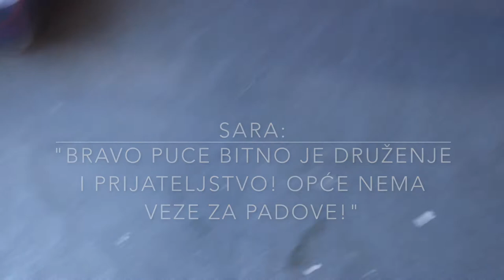Ludbreške mažoretkinje na moru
24. Državno prvenstvo u mažoret plesu i 21. Državno prvenstvo u twirlingu